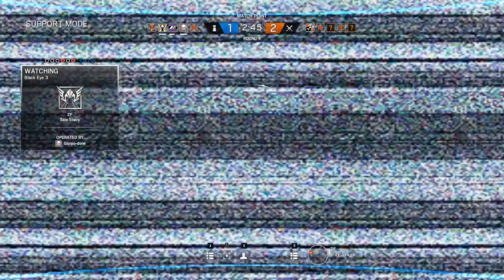Rainbow Six: Siege - House Gameplay - Outside is Never Safe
NEVER.

Languages: English

Teammates:
- NI_boa
- Glorpo-done
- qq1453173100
- brV.art1shok